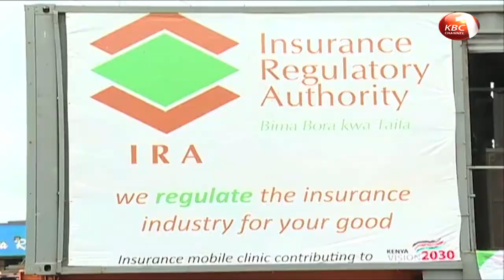IRA and KBC sensitize Marsabit residents about insurance covers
The Insurance Regulatory Authority in collaboration with KBC Channel One pitched camp in Marsabit County to sensitize residents about benefits of having insurance covers. While others were convinced to buy a cover, others simply could not contain the excitement courtesy of entertainment from among others, musician Dufla and comedian Zuleika. Here Takeis Ronald Owili with the details.